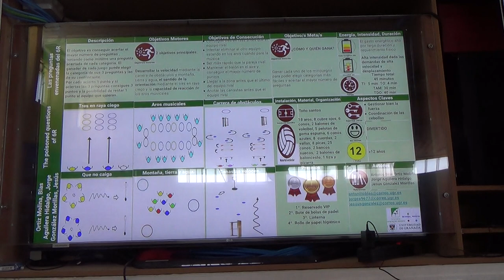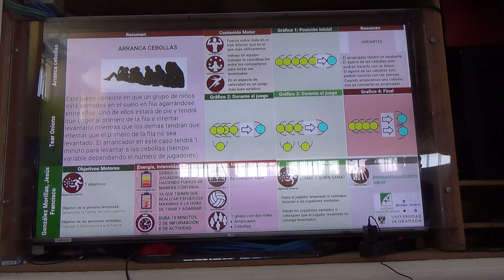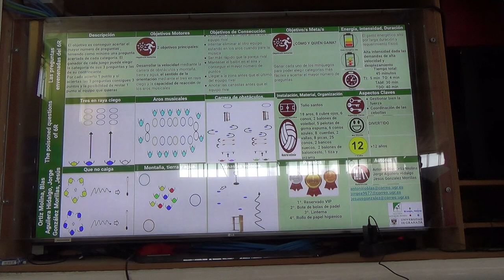Las preguntas envenenadas del 6R 1/2 00351